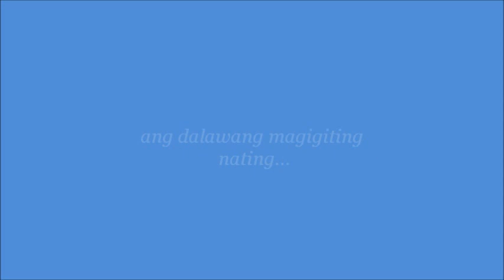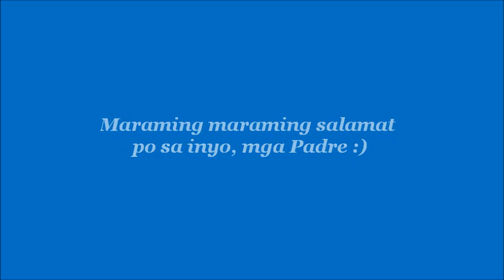September 5, 2012